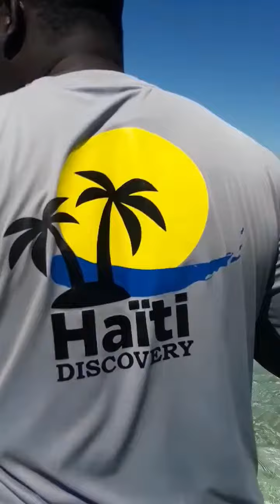Beach Food!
Who's In!